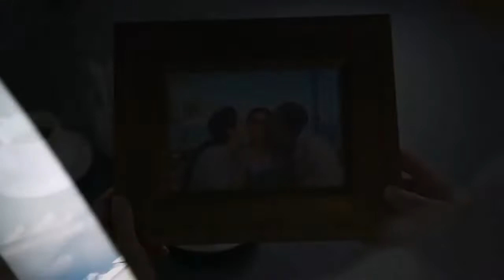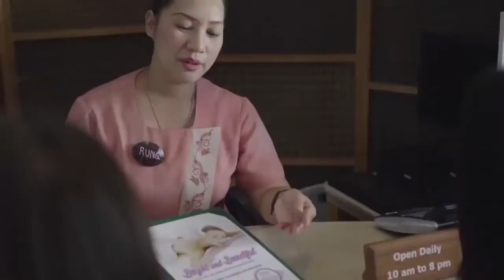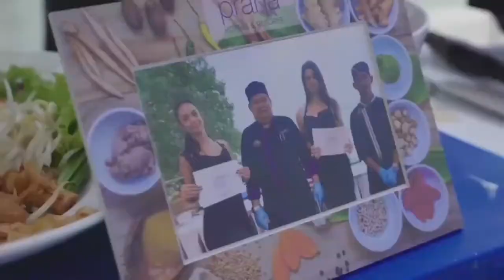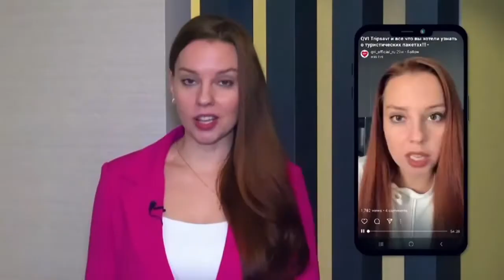QVI Club Vacation Membership